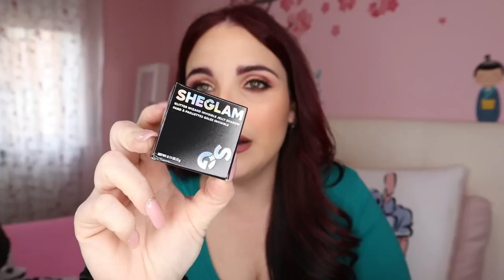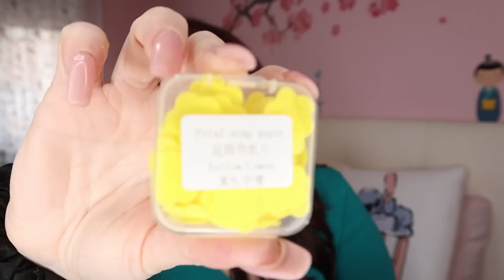HAUL SHEIN - NO COLLAB - TANTI ACQUISTI INTERESSANTI - Alessandramakeupan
Oggi un nuovo video Try on Haul Shein !

Alessandra♡